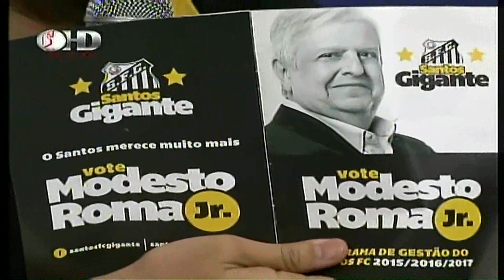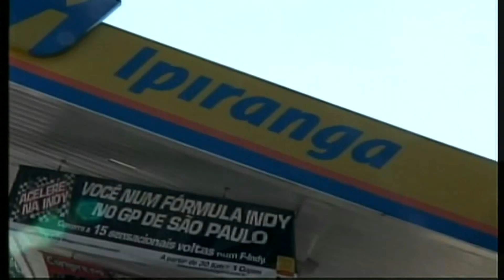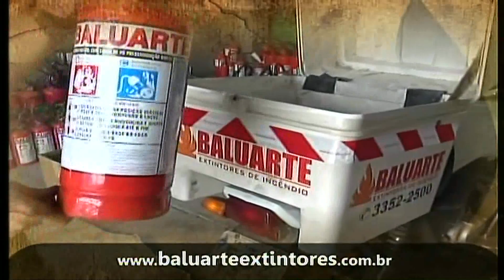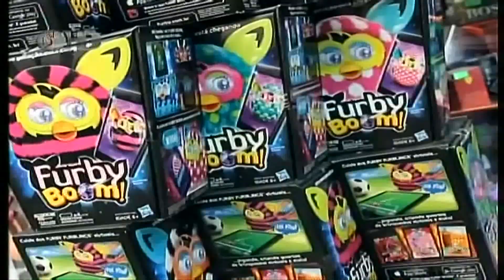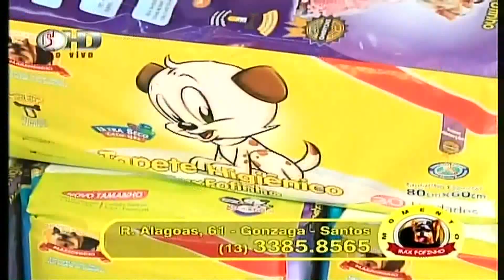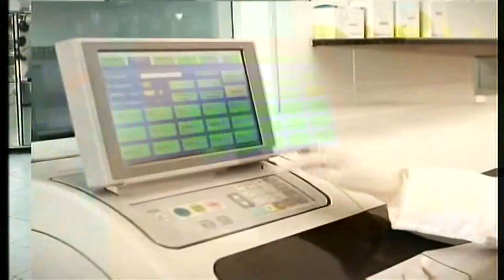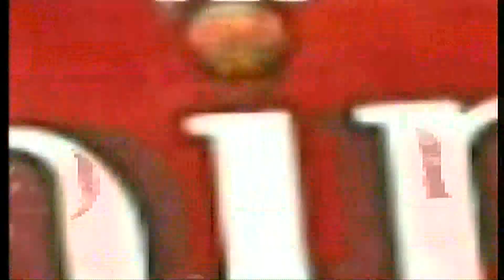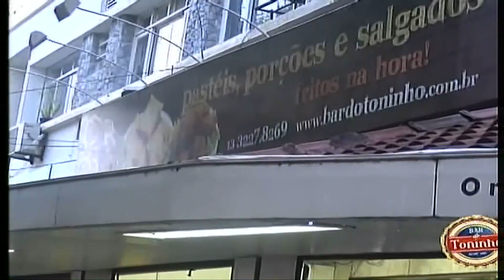Programa Esporte por Esporte - 06/07/2015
Confira a íntegra do Programa Esporte por Esporte da Santa Cecília TV de Segunda-Feira (06/07/2015) . A bancada deste programa é composta por Armando Gomes, Vagner Frederico, Ricardo Peres e Leonardo Fontes. A jornalista Juliana Vieira fez o contato com o público. Em discussão a derrota do Santos FC para o Grêmio por 3 a 1 na Vila Belmiro, pelo Campeonato Brasileiro de 2015. E a possível troca de Marcelo Fernandes por Dorival Júnior ou Doriva.